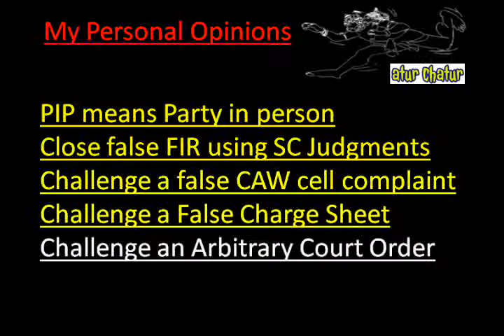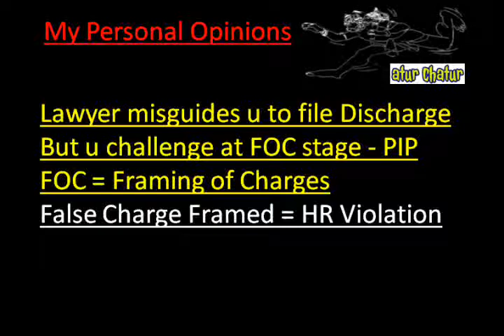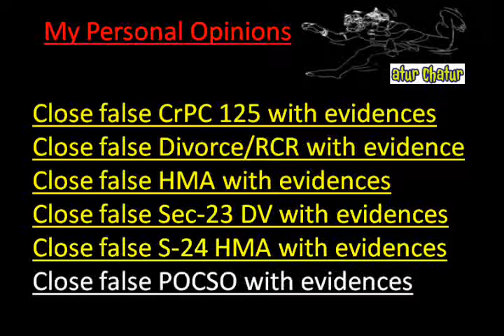North Carolina Top Lawyer NRI Legal Services Best Advocates Non Resident Indian Law Firm India